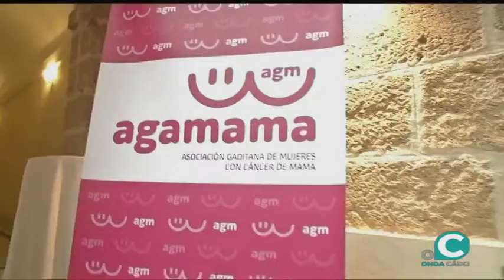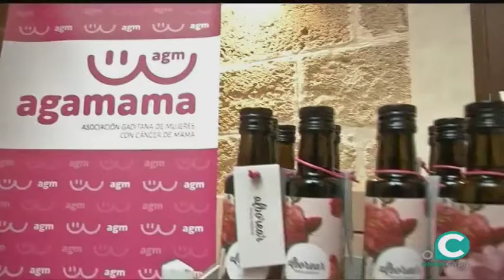EL MIRADOR 26 04 2018 5 P Rocío Barredo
EL MIRADOR 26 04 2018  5 P Rocío Barredo ,   Cine